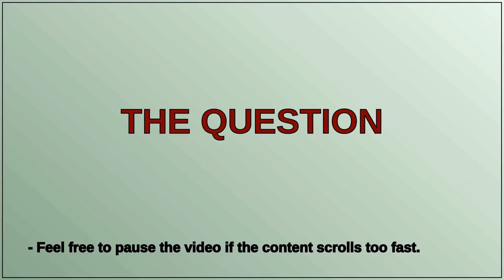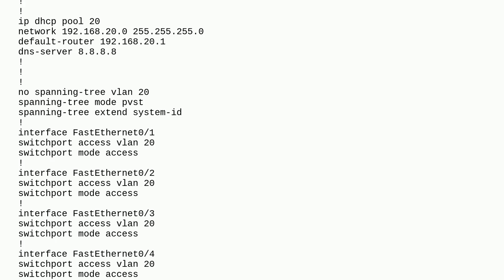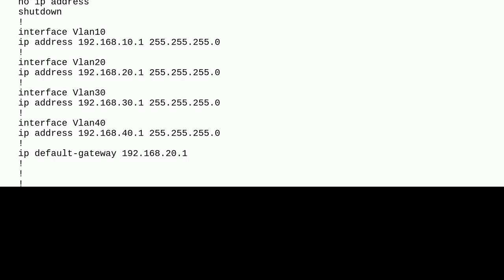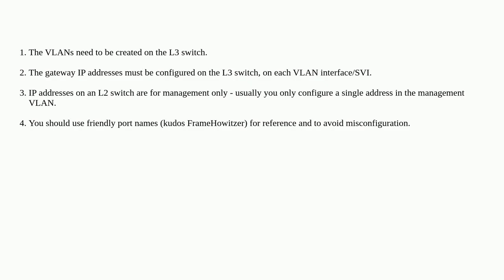Networkengineering: Trying to achieve ECHO request reaching destination in other VLAN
Trying to achieve ECHO request reaching destination in other VLAN

A special thanks goes out to the community

  routing troubleshooting vlan